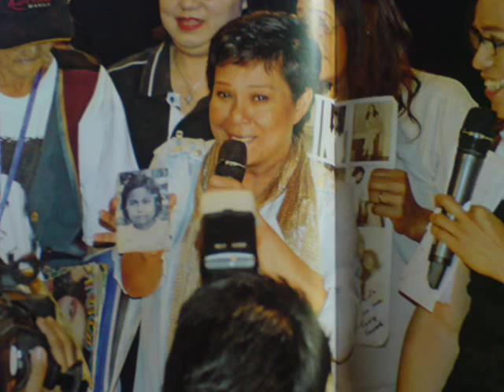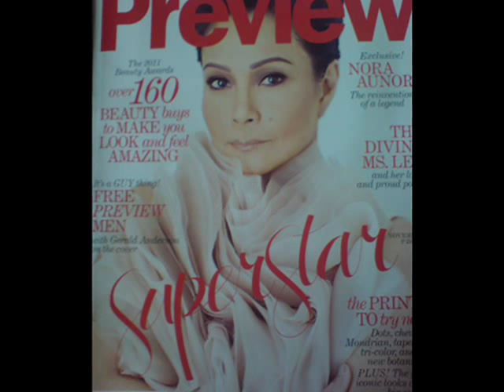SIGE NA NAMAN BATI NA TAYO - Nora Aunor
This is for my kuya Gari and all the loving supporters of ate Guy. :))